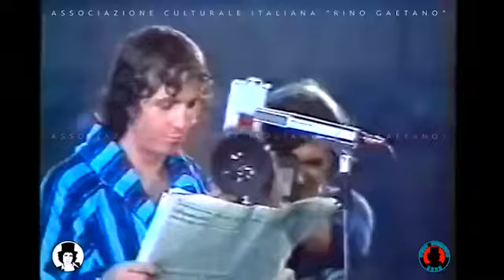Rino Gaetano Ti Amiamo - Nuntereggae Più